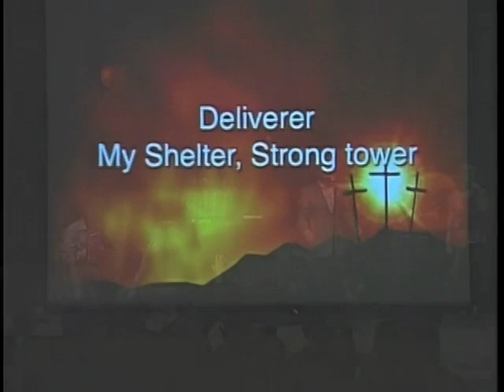Dr. Fred Guilbert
Dr. Fred Guilbert is the man behind the worship music at Louisiana College. His passion for Christ and his love of God's people are seen in these selections from various performances on the LC campus.